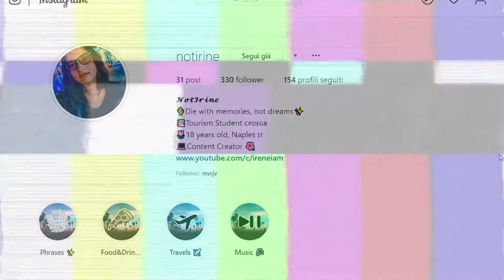ESCO DI CASA DOPO PIU' DI UN MESE!! - Quarantena Edition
L'ultima volta che sono uscita di casa era precisamente l'8 Marzo... Quindi era più di un mese che non mettevo piede fuori casa e stavo letteralmente impazzendo, quindi lo scorso Sabato ho accompagnato mia mamma a fare la spesa... LEGGETE LA DESCRIZIONE CHE CI SON TANTI LINK UTILI! :D

⇢Attrezzatura video:
⋆Camera: Huawei P20 Lite
⋆Editing: Sony Vegas Pro 15
⋆Miniature: Photoshop CC

Se vuoi condividi questo video con i tuoi amici

Coronavirus, covid, covid-19